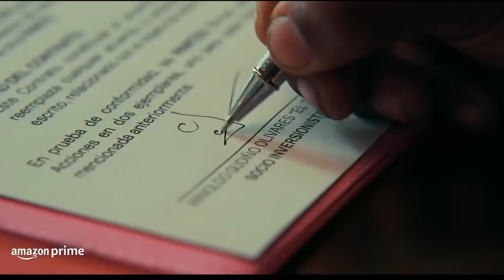Мы - Голден трейлер 2024